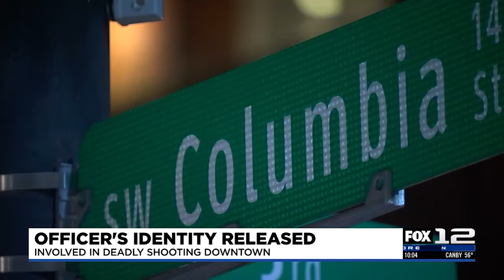PPB identifies officer who shot, killed man at downtown Portland apartments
The Portland Police Bureau identified the officer who shot and killed a man in a downtown apartment building this month.